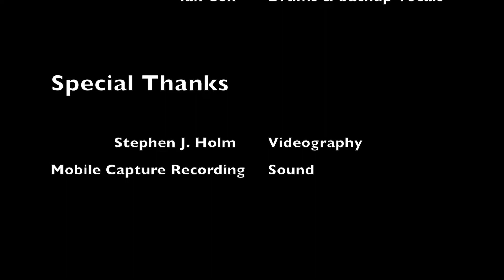BNM's Chasing Dead Ends covers "Hard Days Night" @ The Palm Deli 5/16/15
Real Rock Band Program Presents... Chasing Dead Ends
Performing "Hard Days Night" by The Beatles @ The Palm Deli in Aptos, CA